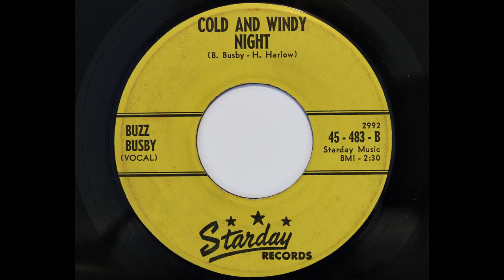Buzz Busby - Cold And Windy Night (Starday 483) [1960]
Flipside of "Don't Come Runnin' Back To Me".